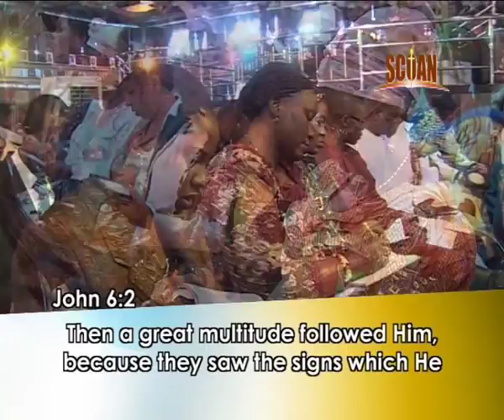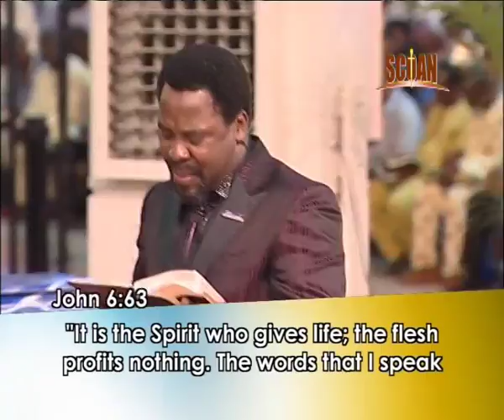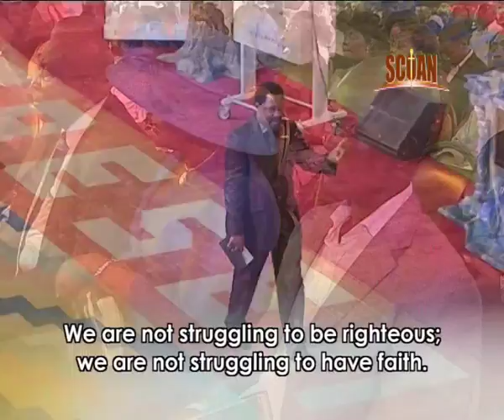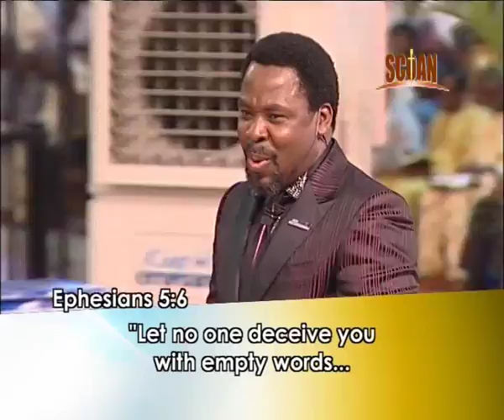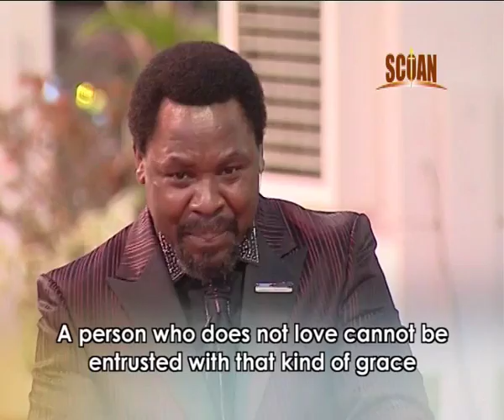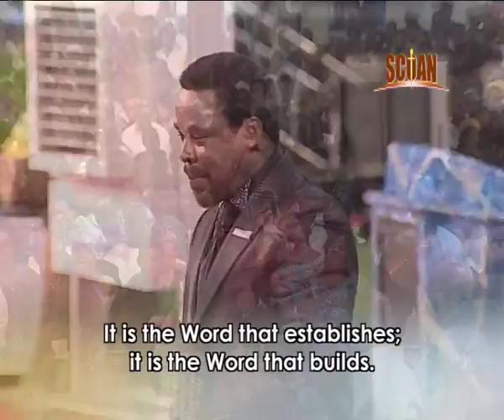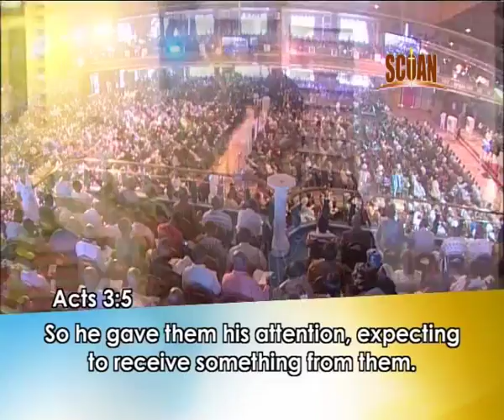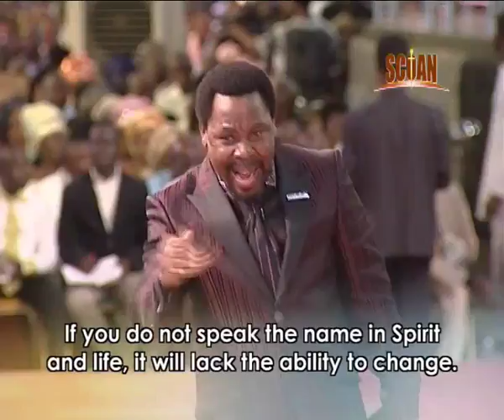TB Joshua en español -- Sermón -- La Palabra de Dios es Espíritu y Vida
La Palabra de Dios tiene la habilidad de producir una fuerza espiritual dentro de nuestros corazones llamada fe. Aprenda más acerca de la Palabra de Dios en este sermón de TB Joshua con voz en off en español.

God's Word has the ability to produce a spiritual force within our heart called faith. Learn more about God's Word in this sermon by TB Joshua with Spanish voiceover.